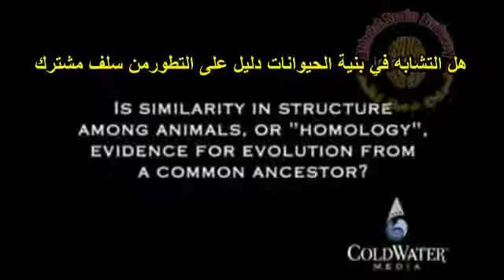Mathematical and Logical problems with Darwinism ديفيد برلنسكي ينقد الداروينية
ديفيد برلنسكي هو فيلسوف أمريكي ومدرس ومؤلف، عضو في مركز العلوم والثقافة من معهد ديسكفري، ناقد شهير لنظرية التطور
من المعروف عن برلنسكي أنه من أصل يهودي ولكنه (لا أدري)
في المقطع المرفق يناقش برلنسكي الأسئلة التالية:
هل التشابه في بنية الحيوانات دليل على التطور من سلف مشترك؟!
هل يصح الإدعاء بأن الطفرات العشوائية ((الجيدة)) هي آلية للتطور؟!
هل الداروينية تحاول إقناعنا بأن الكائنات الحية وجدت عن طريق صدفة حمقاء تتكرر؟!
هل يمكن لرواية دونكيشوت أن تتحول إلى رواية الحرب والسلام؟!
المقطع من ترجمة الأخ: عماد الدين